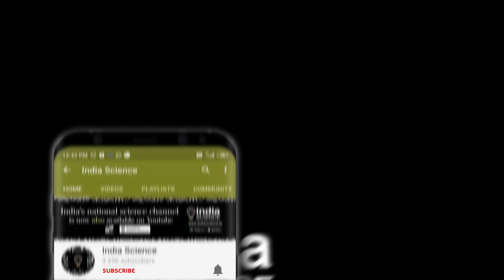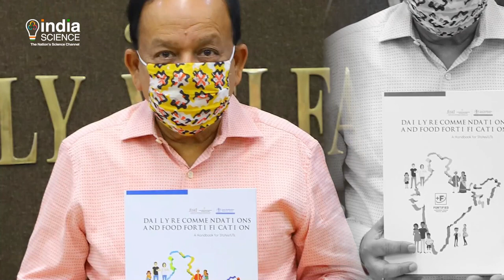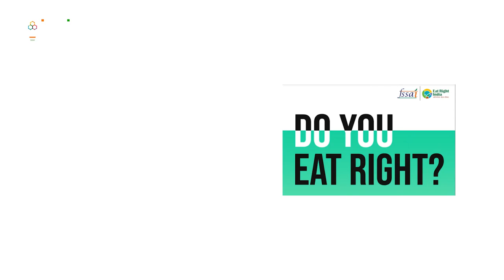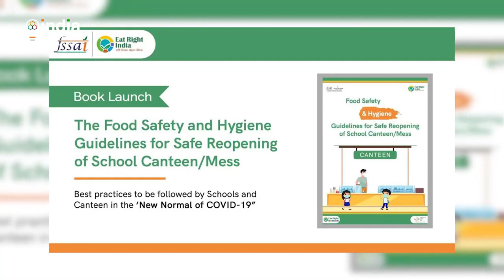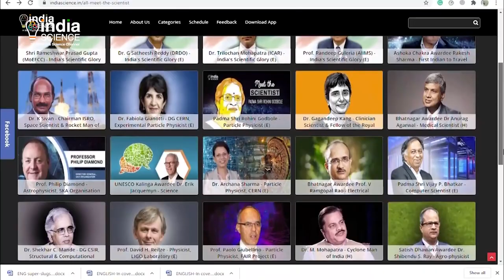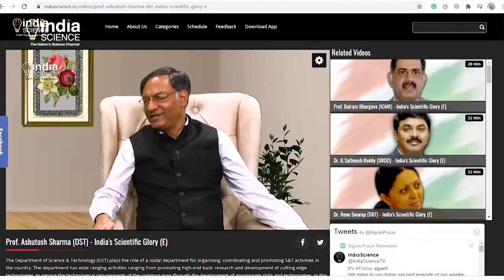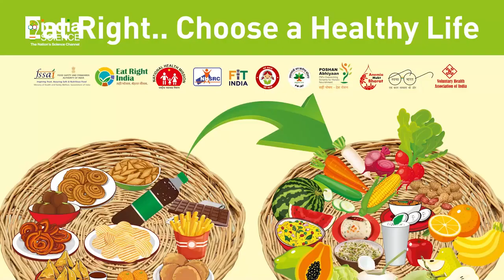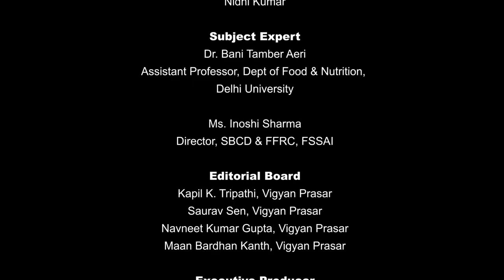World Food Day- Ms Inoshi Sharma, Director FSSAI, Interview with Nidhi Kumar